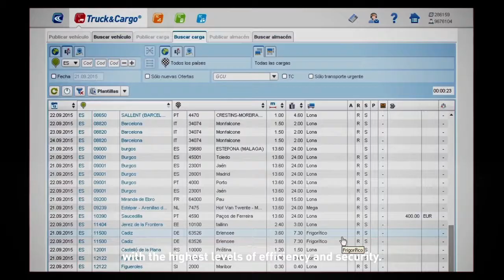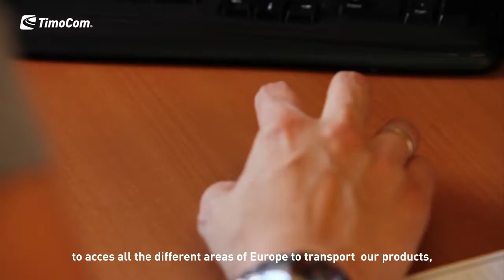Frutas Montosa optimizes its transport management thanks to TimoCom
Frutas Montosa as markt leader in export of avocados has the logistic challenge to distribute its fruit through all Europe. The TimoCom software allows Frutas Montosa to optimize the transport management with the highest levels of security and efficiency by providing manufacturing and trade companies with an extensive network of transport suppliers in all Europe both for the spot market and for long-term transport jobs. A transport directory with over 36,000 verified transport companies in more than 44 European countries.